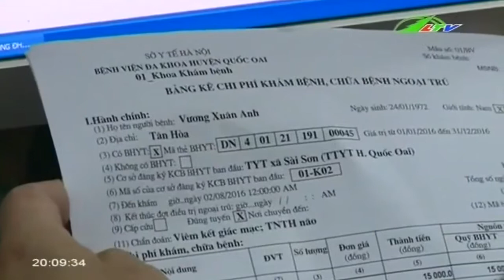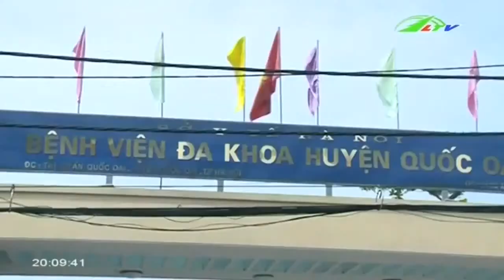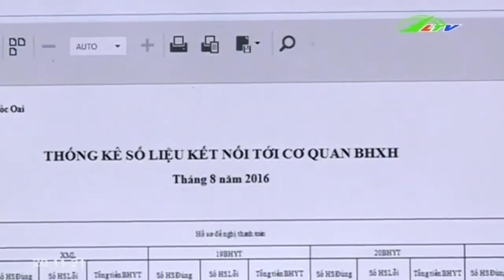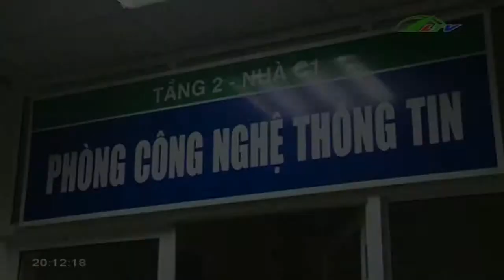Kết nối điện tử bảo hiểm y tế Còn nhiều bất cập | Xã Hội Lâm Đồng TV